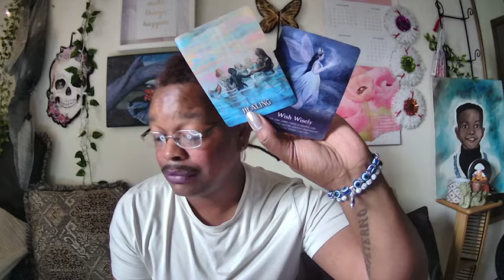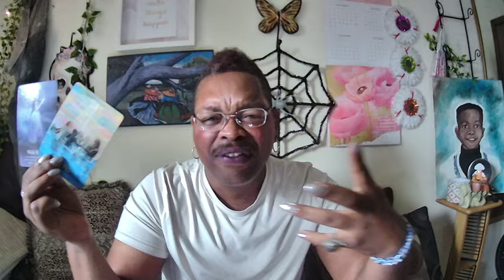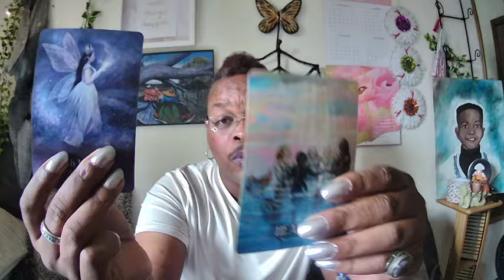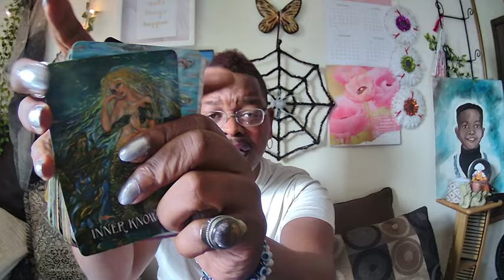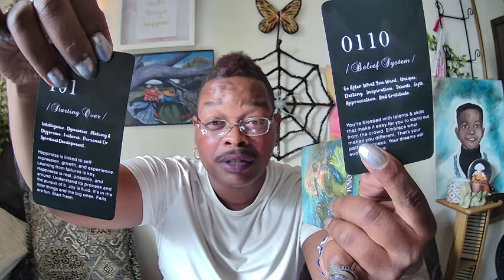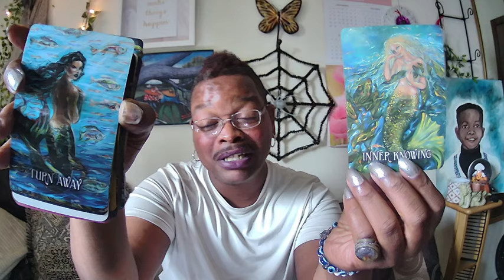🤢𓌉🍽️LET THEM FEAST☠️ON THEIR OWN FEAR🆕U GOT A WHOLE FRESH START HERE!🏁✨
COLLECTIVE SOUL

Allowing some ADS TO PLAY helps alot too THANKS! :)🧿